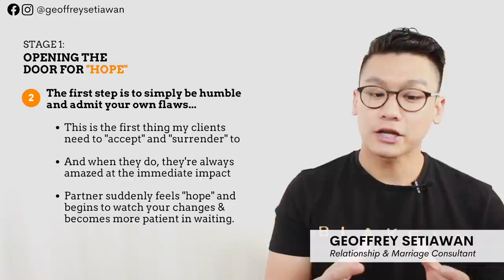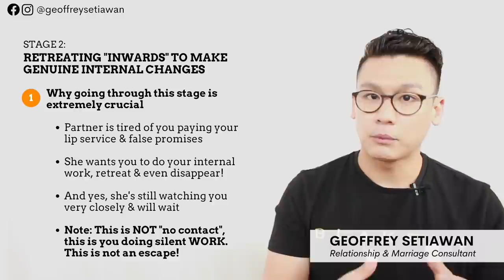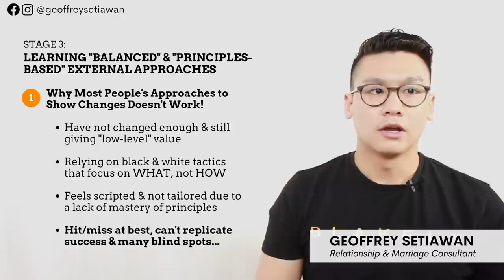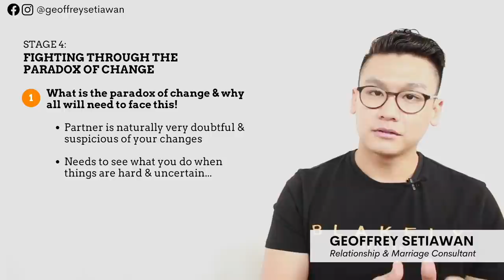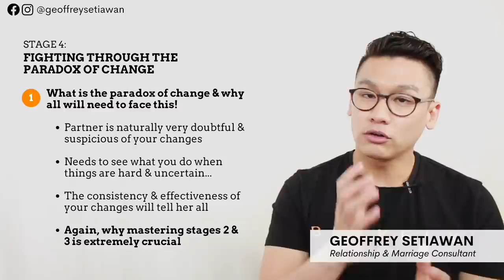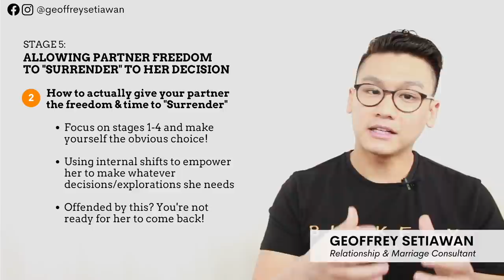Save Your Marriage: The 5 Crucial Stages You Must Master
In this video, I am going to show you the harsh reality of what it really takes to save your marriage, and the 5 stages you must go through and master to save your marriage in the proper way.

Here’s the truth - a lot of people are willing to say that they “want” to save their marriage. But very few are actually willing to do the work to do so.

In this video, I am going to show you the harsh reality of what it takes to do so, so that you can decide for yourself if you want to go through the process of saving your marriage.

Learn The Proven 5-Step Process to Empower Yourself to Rebuild Your Relationship/Marriage